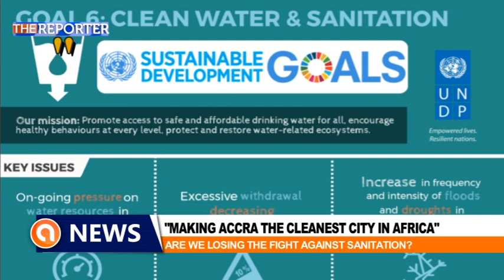MAKING ACCRA THE CLEANEST CITY IN AFRICA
President Nana Akuffo Addo made a firm promise to Ghanaians that his government will make Accra the cleanest city in Africa. 2 years on, we take a look at the sanitation situation in Accra. Are we losing the fight against sanitation.